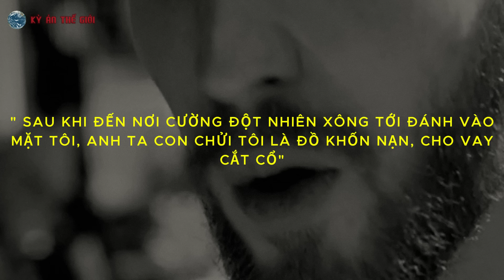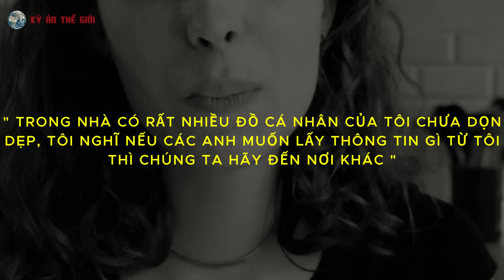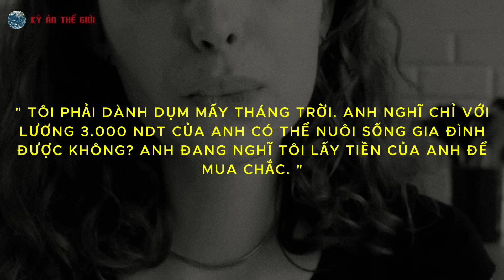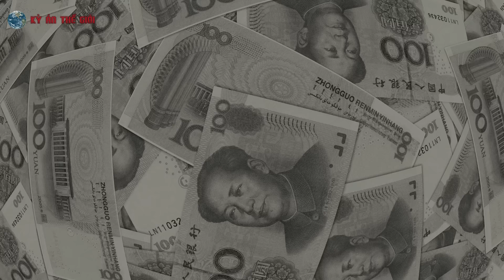Kỳ Án Trung Quốc: Chiếc Túi Nhựa Dạt Vào Bờ Sông